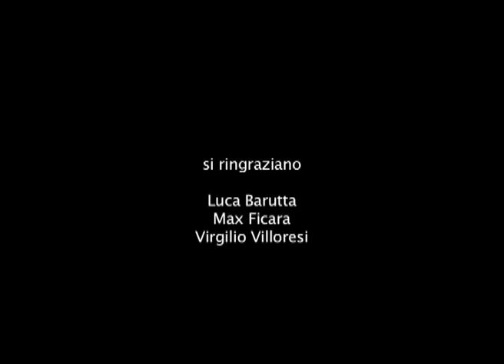Rumori dal fondo - La nostra danza EP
Presentazione del nuovo EP dei Rumori dal fondo.
RIprese e montaggio di Antonio Cantarella.